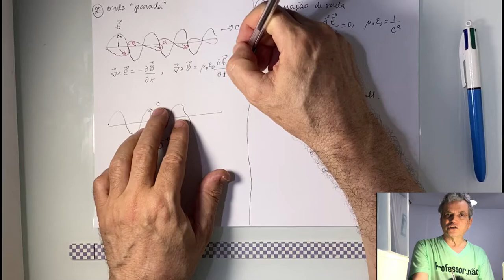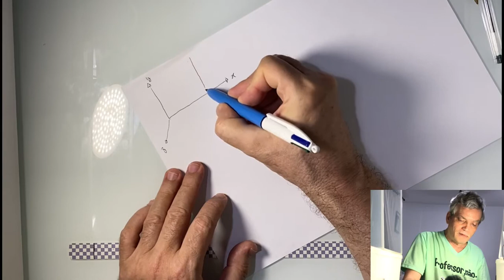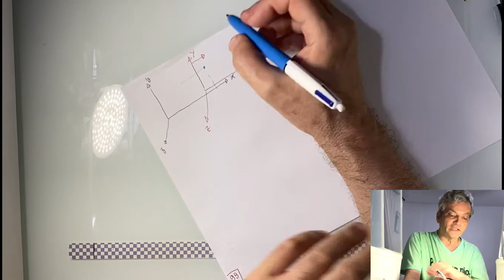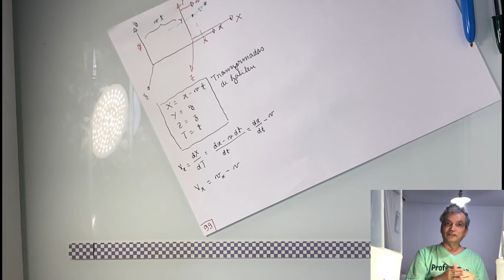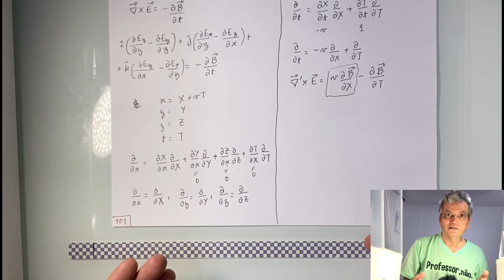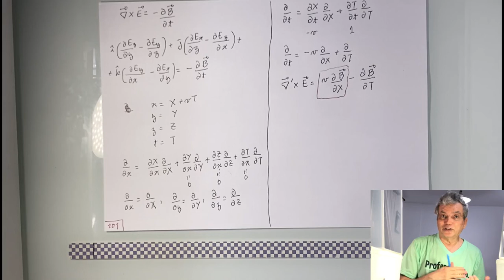Física 4 - aula 30 - Introdução à Teoria da Relatividade. Invariância das leis da Física.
Explicando em detalhes o quarto tópico da aula 29, vemos que, se fizermos uma mudança de variável para um referencial que se move à velocidade constante, as lei de conservação de energia e momento continuam válidas.
Mas as equações de Maxwell ficam alteradas. Isso sugere que as transformadas de Galileu não são apropriadas, quando se quer uma precisão maior.

(Este vídeo faz parte do curso de Física 4 2021/1 online, do Instituto de Física da UFBa, Universidade Federal da Bahia)